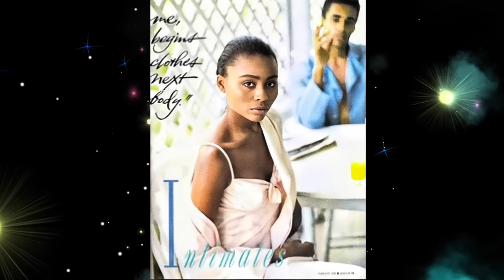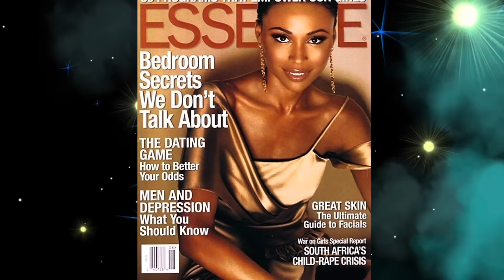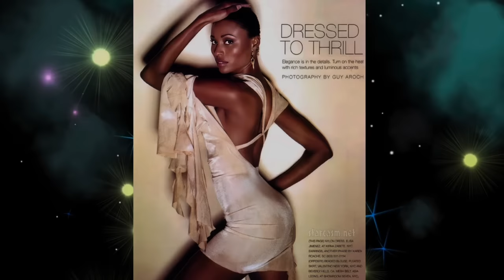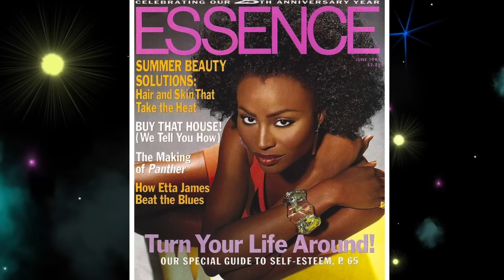Cynthia Bailey 90s model era + why she rejected Russel Simmons proposal